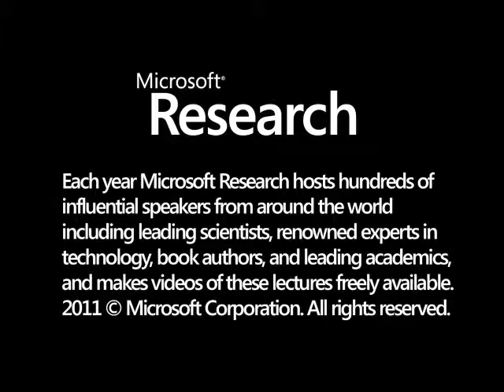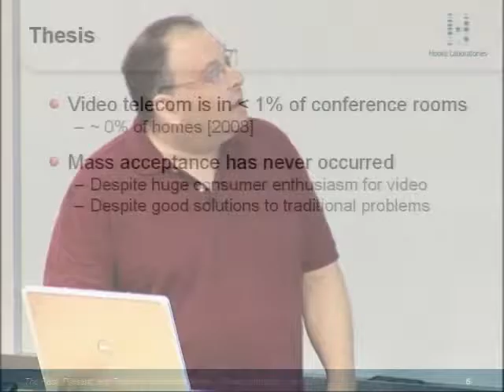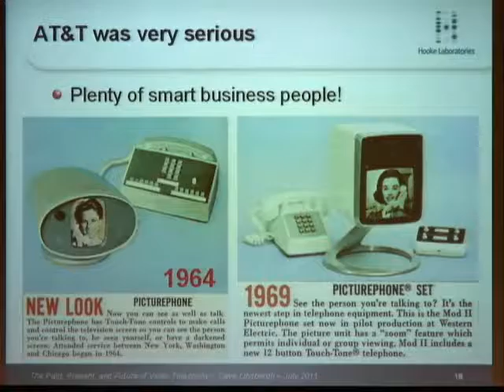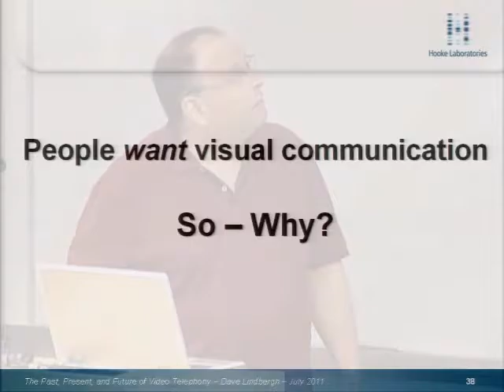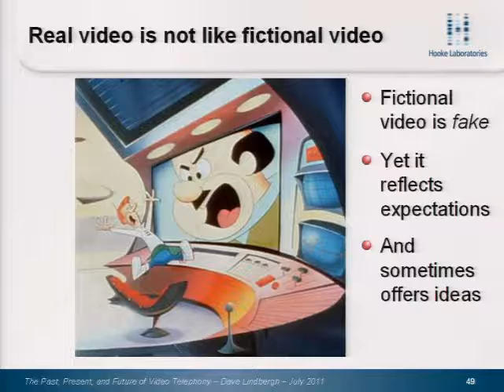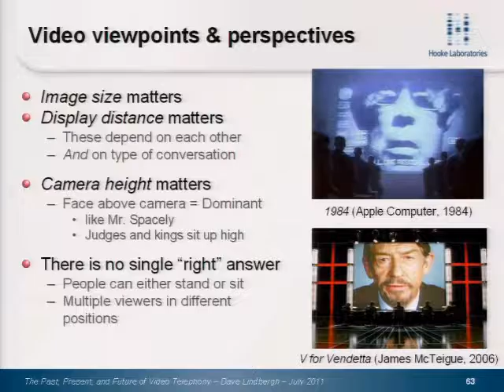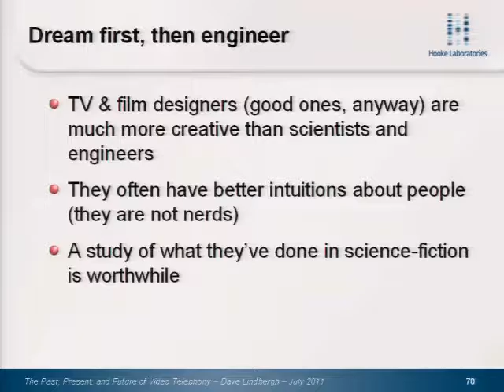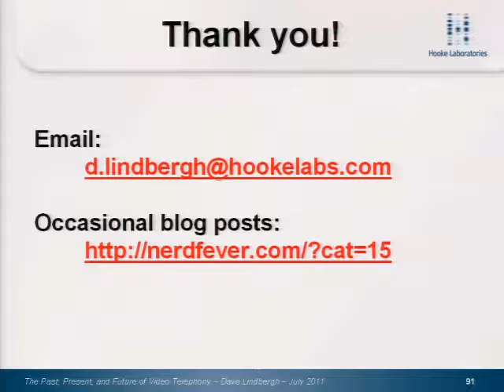The Past, Present, and Future of Video Telephony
Video telephony has been confidently predicted as the killer app of the future - the replacement for voice telephony - since at least 1927, yet attempt after attempt has met with failure in the marketplace, except for niche applications.  I will look at what has worked, what hasn't worked, and the fundamental (and challenging) changes needed before video telephony can make the transition from niche to successful mass-market application.     Early 'television' was envisioned as an extension of the telephone, rather than an extension of radio. Today video conferencing is a successful niche application in enterprise environments, but most conference rooms still aren't video equipped, despite ever-cheaper and more capable equipment. Videophones have been introduced with much fanfare and optimism dozens of times since the 1960s, yet have always failed to achieve widespread adoption and use on the scale of voice telephony.  The reasons for this are rooted in our origins as savannah apes with interpersonal communication skills highly adapted to life in tribes of 50 to 300 individuals - and the failure of engineering imagination to accept that this means visual communication is not 'just another channel' along with text and audio, but something that must be treated as fundamentally different.